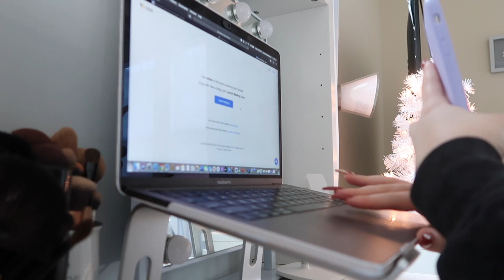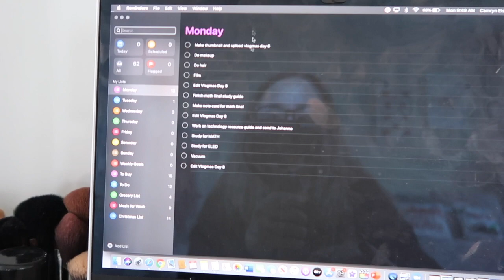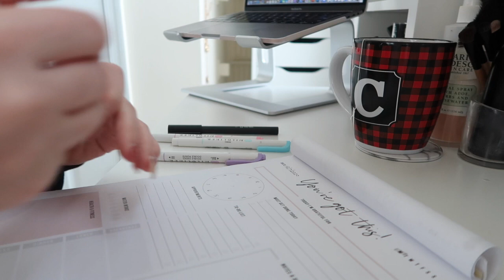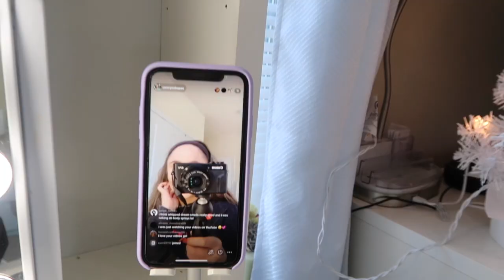VLOG: studying for finals, cooking, how i edit my thumbnails & write my to-do list | Vlogmas Day 11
WELCOME TO VLOGMAS DAY 11!! Today's vlog is a super productive day in my life where I show you me studying for finals, cooking, and also explain how I edit my thumbnails and write my to-do list... I hope you all enjoy, love you all xoxo :)

Products Mentioned:
Daily planner/ to do list
Laptop stand

☆ amazon store front

Intro & Outro: Music by ninjoi. - Deck the Halls